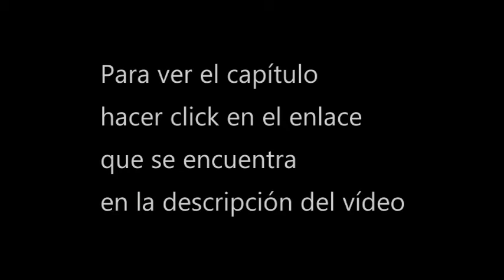[Ver] Spirit sowrd sovereing s4 cap 152 donghua sub espa 1080p